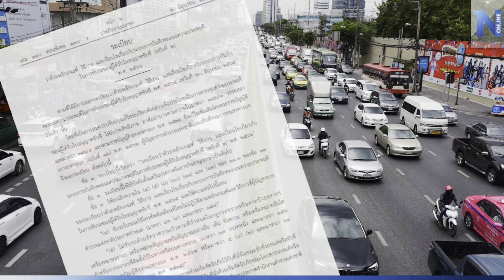กฎหมาย รถชนสุนัข ใครผิด?